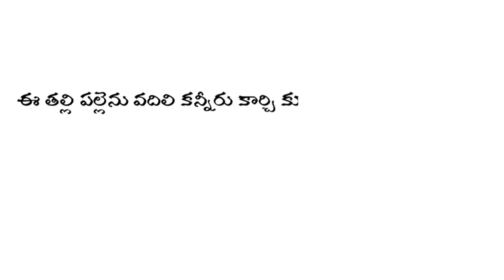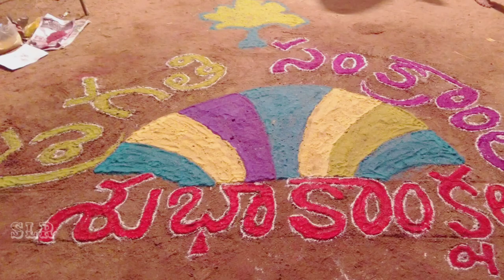Mana palleturu//మన పల్లెటూరు//geddaluppi village out look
ఈ వీడియో రికార్డ్ చేయటానికి సహకరించిన ప్రతి ఒక్కరికి పేరుపేరునా మా కృతజ్ఞతలు...

ఈ వీడియోలో కేవలం మన పల్లెటూరు ముుఖచిత్రం చూపించాలనుకున్నాం...అలాగే మన ఊరిలో జరిగే వినాయక చవితి సంబరాలు మొదలైనవి
జనవరి మొదటి వారంలో ఇంకో వీడియో పబ్లిష్ చెయ్యటానికి సిద్ధమవుతాను..
వీటితో పాటు మీ సహాయంతో
మంచి కథను ప్రగతి యూత్ అసోసియేషన్ ఆధ్వర్యంలో చిత్రీకరించి మన గెడ్డలుప్పి గ్రామానికి,గ్రామ ప్రజలకు మంచి జ్ఞాపకాల్ని అందిస్తానని తెలియజేస్తున్నాను...

నాకు సహాయపడలనుకునే వాళ్ళు లేదా నటనలో,సినిమాకు చెందిన ఏ రంగంలో ఐనా ఆసక్తి ఉండేవాళ్ళు ఎవరైనా ఉంటే నన్ను సంప్రదించండి.
కళను ప్రోత్సహించండి..